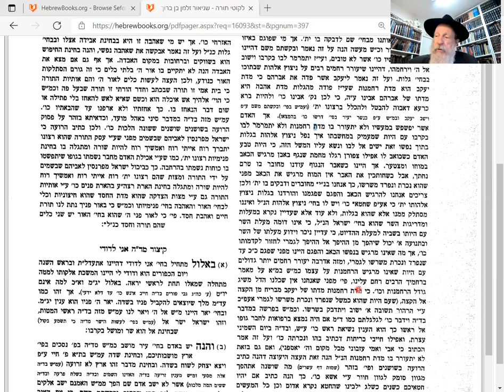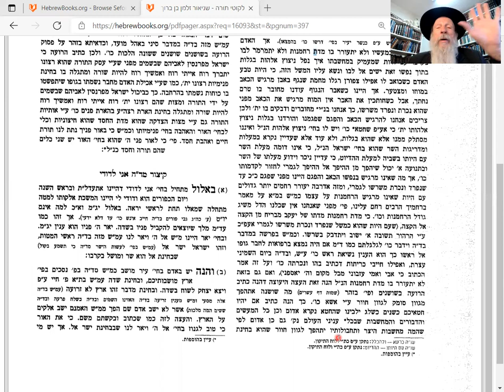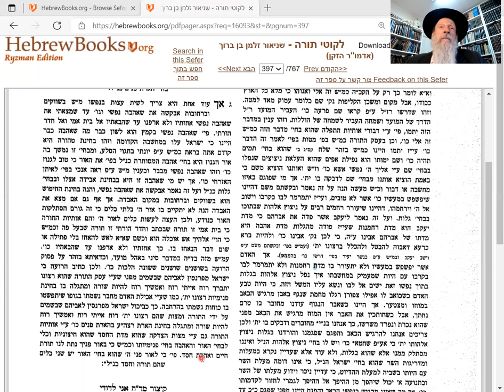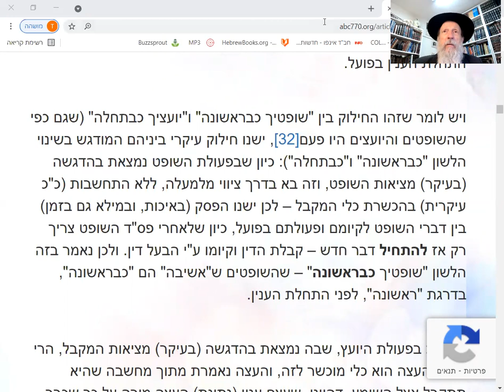LIkuti Torah 32d: FEELING G-D. Elul. Connection time!!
Wisdom of Chabad: Genuine Tikun Olom: Perfecting the world!!